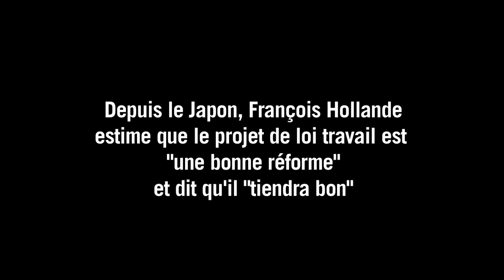Loi travail: Hollande dit qu'il "tiendra bon"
Le président François Hollande a affirmé vendredi qu'il "tiendrait bon" sur le projet de loi sur le droit du travail car "c'est une bonne réforme", malgré de nombreux blocages et après une huitième journée de mobilisation jeudi en France.